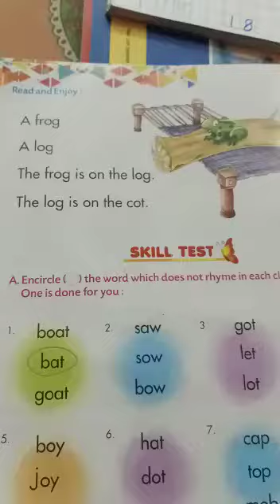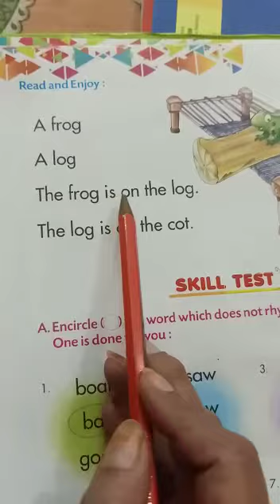Class LKG- English- Reading book practice- Page 26